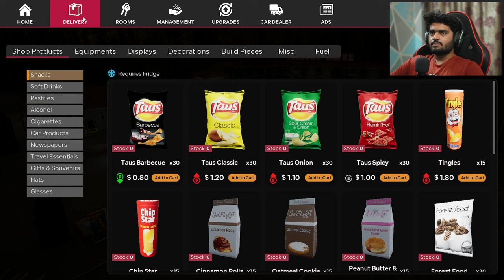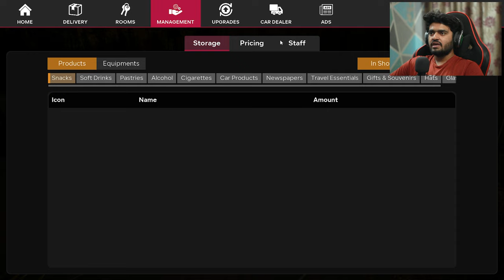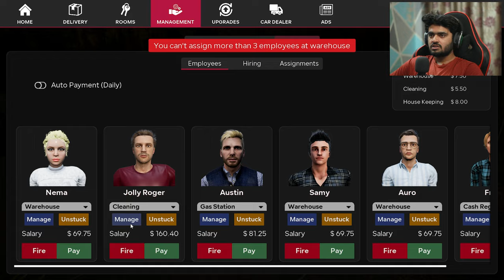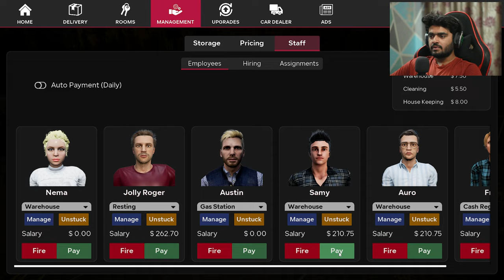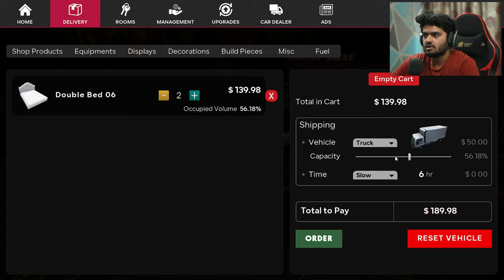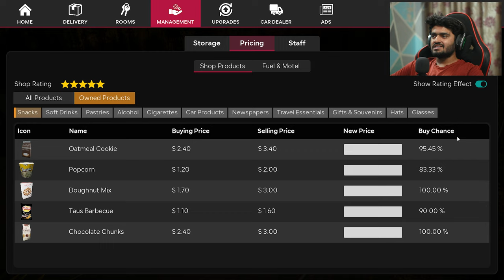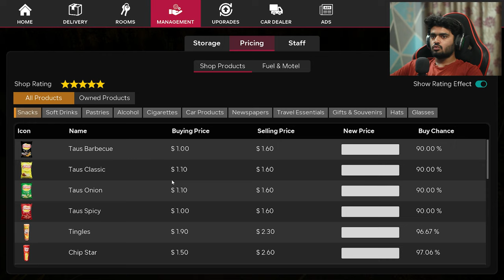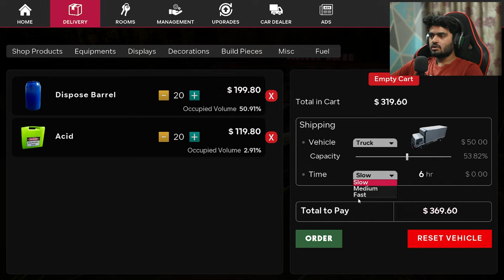MY MOTEL IS THE BIGGEST IN THE CITY! | MOTEL MANAGER SIMULATOR #10